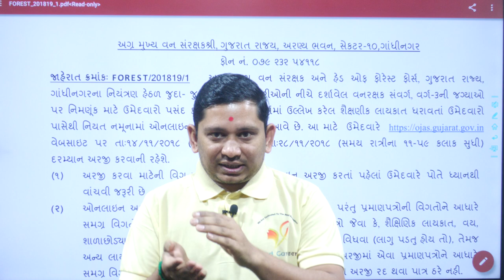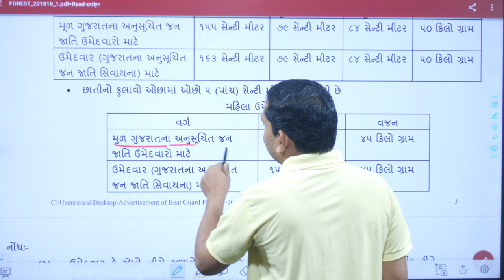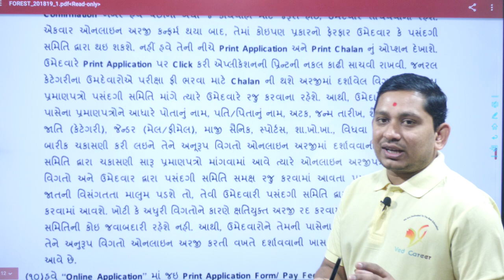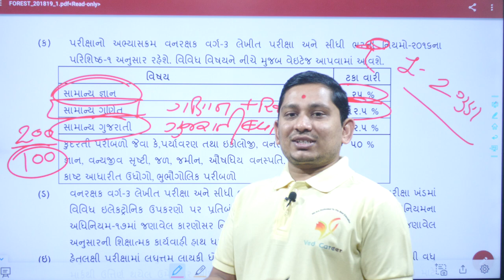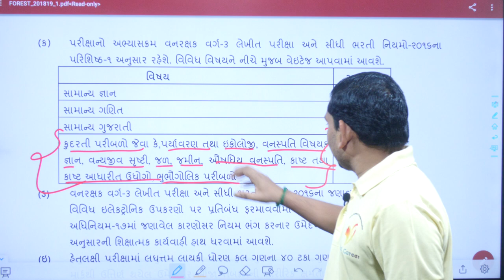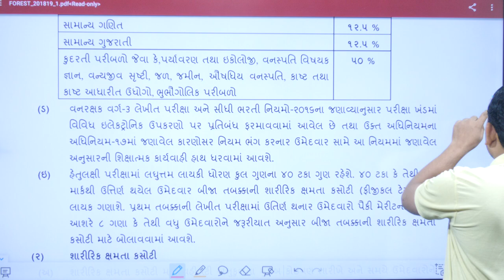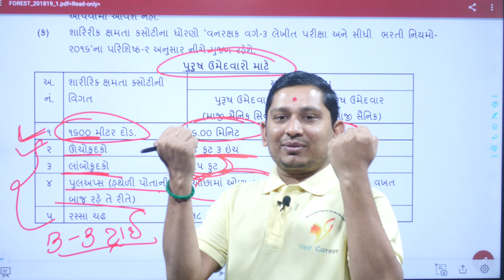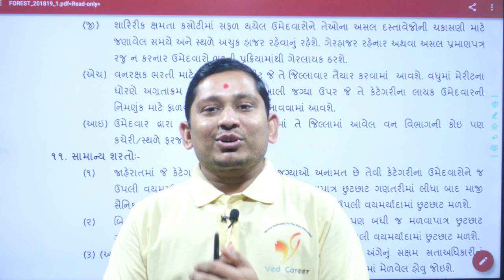Forest bharati 2022 gujarat, forest syallbus, forest syallbus 2022, forest guard recruitment, VED